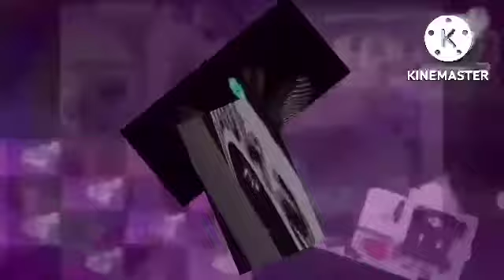Videos Transition Collab Add Round 258 (ME ONLY)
Added Asaka Vision